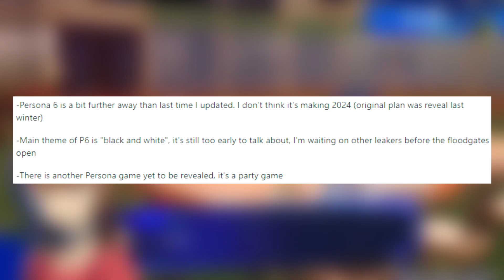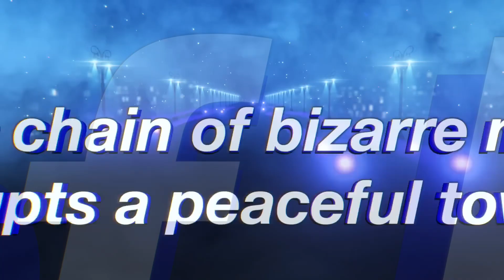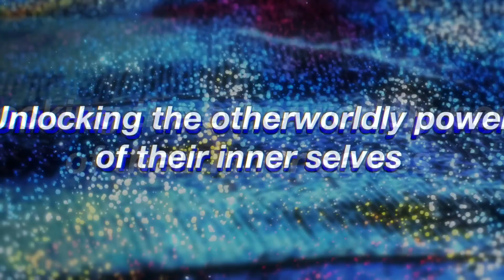Persona 6 Releasing In 2025?? | Leak Discussion + TGS 2023 Thoughts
Let's talk about Persona 6! A new leak suggests the game is releasing in 2025 and I also wonder if the game could be revealed at TGS.